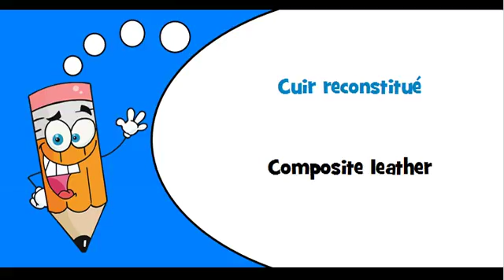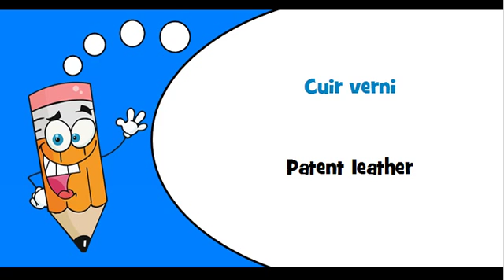French words Theme = Leather